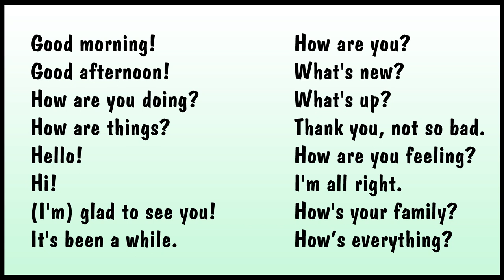1. English Phrasebook || How To Greet People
English Phrasebook | How To Greet People